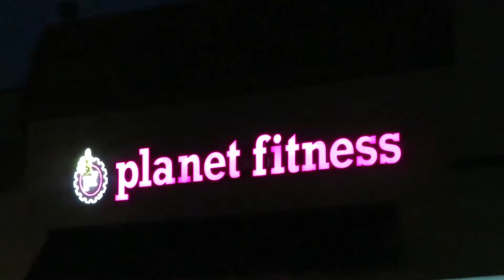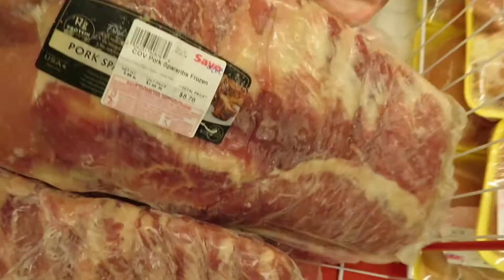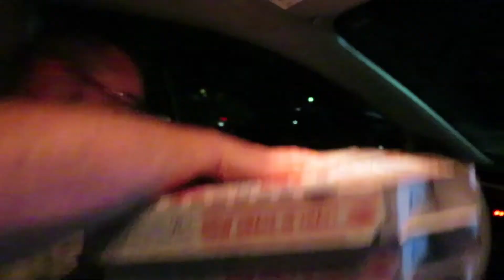**DUDE YOUR RIB'S!!**(DAY#506)